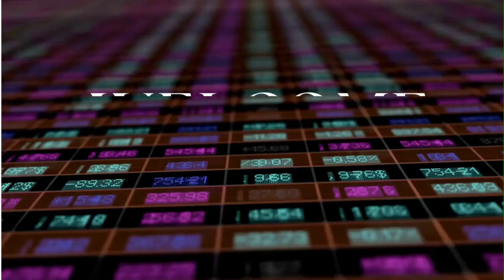How Long Should You Trade Effectively Trade Per Day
Use this link to join The Best Prop Firm

Additional Tags
forex analysis
forex analysis pdf
forex analysis today
forex analysis tools
forex analysis sites
forex analysis app
forex analysis software
forex analysis pdf download
forex analysis live
forex analysis chart
forex analysis book
technical analysis and stock market profits
technical analysis app
technical analysis a to z pdf
technical analysis assumptions
technical analysis a to z
technical analysis aur candlestick ki pehchan
technical analysis ada
technical analysis ascending triangle
technical analysis and efficient market hypothesis
forex analysis discord
forex analysis daily
forex daily analysis and prediction
forex data analysis
forex data analysis python
technical analysis definition
technical analysis dogecoin
technical analysis death cross
technical analysis double top
technical analysis double bottom
forex best analysis
technical analysis book
technical analysis book pdf
technical analysis bitcoin
technical analysis by john murphy pdf
technical analysis basics
technical analysis by john murphy
technical analysis book in gujarati pdf
technical analysis books in hindi pdf download
forex analysis gold
forex analysis group
forex analysis graph
forex graph analysis pdf
forex goat analysis
technical analysis gold
technical analysis guide
technical analysis game
technical analysis golden cross
technical analysis graphs
forex analysis course
forex chart analysis pdf
forex candlestick analysis
forex chart analysis app
forex chart analysis tradingview
forex cycle analysis
technical analysis jack d. schwager